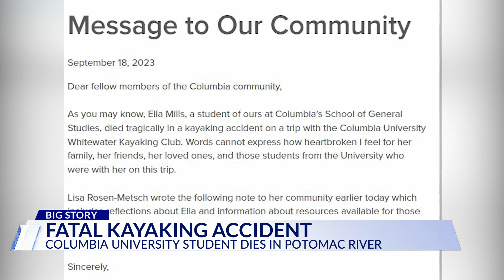Officials give safety tips after woman dies while kayaking on the Potomac River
Columbia University identified Ella Mills as the student who died after kayaking in the Potomac River on the D.C. and Montgomery County border on Sept. 17.